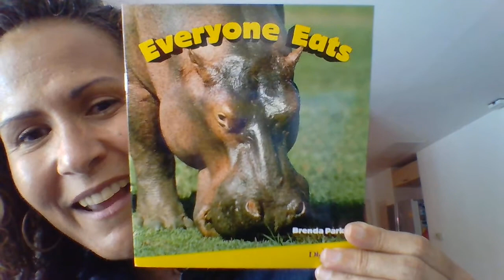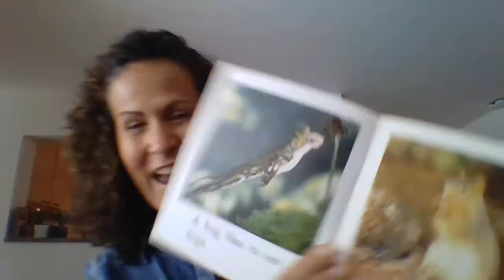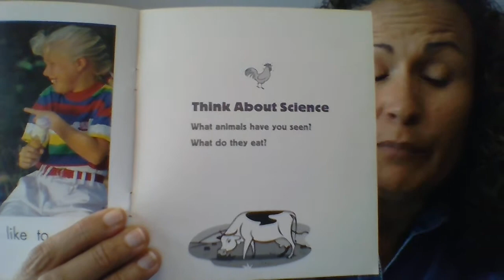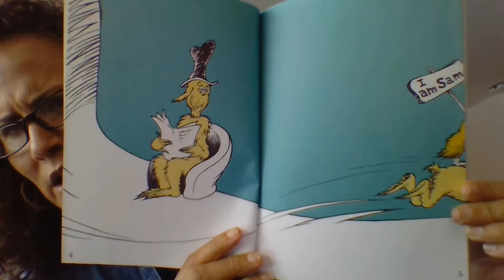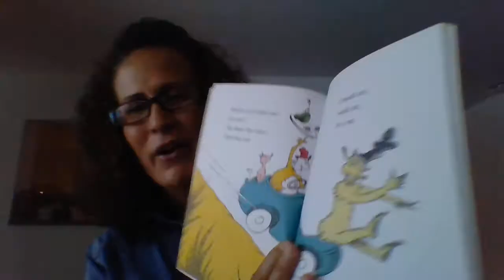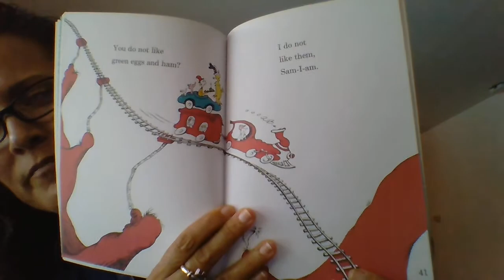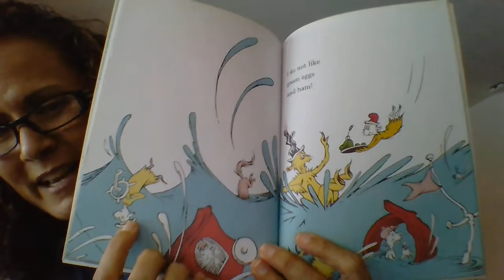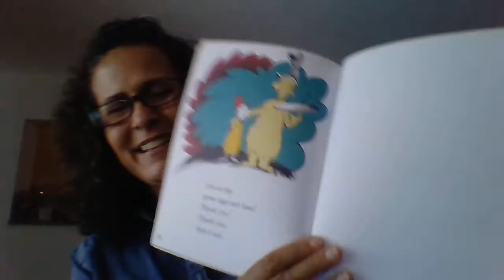Bumble Bee Free Library: Story time with Ms. Stephanie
Do you like to try new things?   I hope so!  Cant wait to see you for our new story, dances, and an experiment! See you soon.